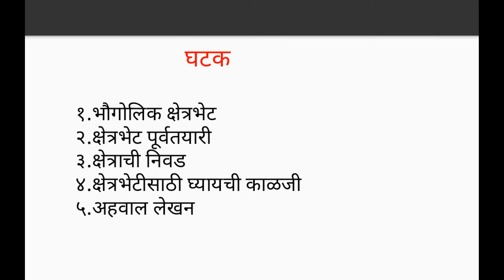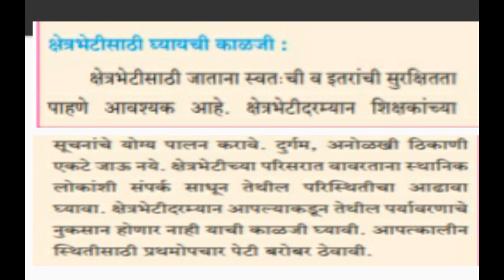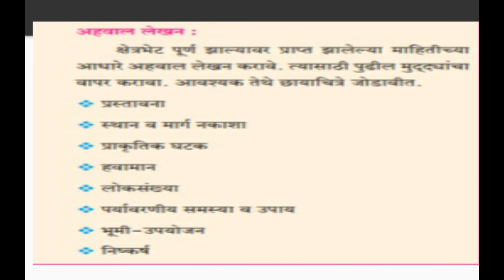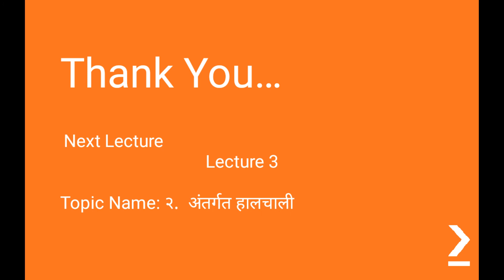Shravanlal Modi VIdyalay Class 9 Geography Chap 1 Lecture 2 Agwan S S